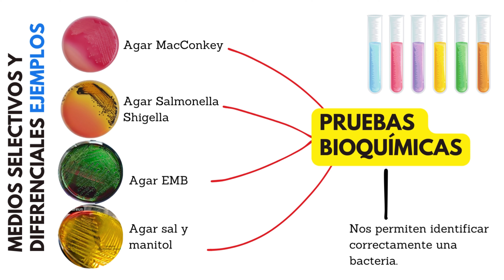PRUEBAS BIOQUIMICAS Microbiología, Pruebas Bioquimicas identificación bacteriana Pruebas Bioquimicas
Las PRUEBAS BIOQUIMICAS son un conjunto de pruebas que nos permiten la identificación bacteriana en microbiología. Son de suma importancia para el laboratorio, ya que además de los medios selectivos y diferenciales son de gran apoyo para la identificación bacteriana. Aquí veremos ¿Qué son  las pruebas bioquímicas? ¿Qué tipos de pruebas bioquímicas existen? y en la lista de reproducción de pruebas bioquímicas veremos cada una de las pruebas como Agar TSI, Agar Kligler, Agar LIA, Agar Urea veremos cada uno detalladamente.